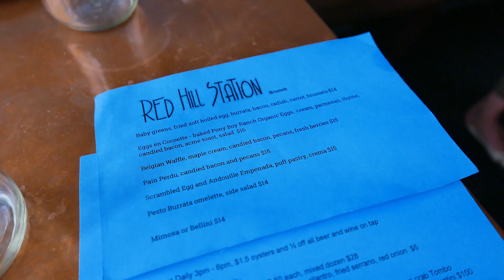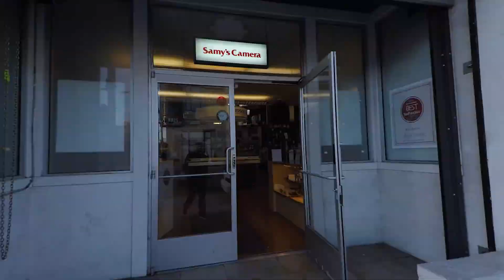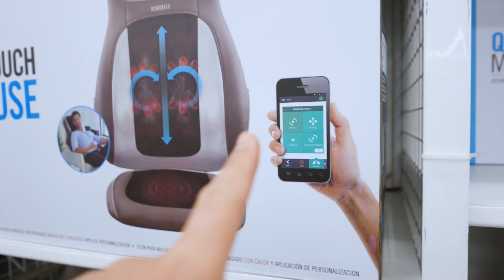サンフランシスコ的週末の過ごし方 #253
本日はまったりサンフランシスコの週末を楽しみました。空撮あり、絶品ランチありですが散財には気づきましたか？ｗ

GoPro ウェアラブルカメラ HERO5 Black

Zhiyun Z1-Rider-M

Peak Design キャプチャーwithPOVキット CPOV-1

# 主な撮影機材
✩ Panasonic DMC-GH4-K
✩ Panasonic 12-35mm F2.8 G X VARIO
✩ Zhiyun Crane
✩ Zhiyun Crane-M

✩ SNAPCHAT! - backspacefm